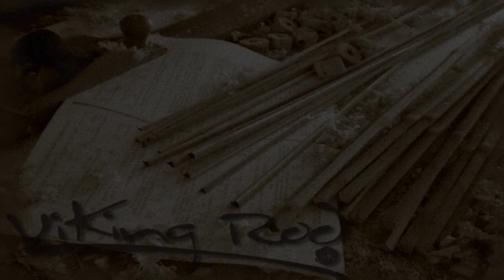Caña de Bamboo Viking Modelo "Intuición" #4.wmv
Probando las cañas de Bamboo fabricadas por Viking Rod.